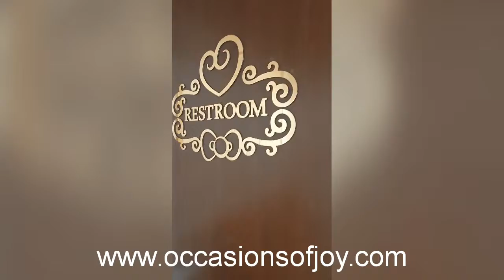Hello Kitty Cafe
occasionsofjoy, Hello Kitty Cafe, Uptown Mall